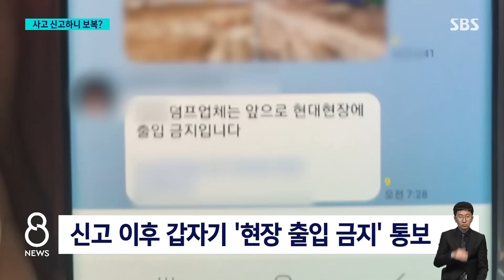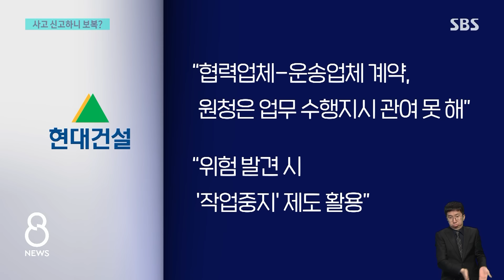타워크레인서 '쿵'…신고했더니 "건설현장 나오지 마라" / SBS 8뉴스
〈앵커〉

이렇게 안전사고가 끊이지 않는 건, 사고 징후를 별 대수롭지 않게 여기는 안전불감증이 우리 사회에 여전하기 때문입니다. 최근에 한 건설 현장에서는 심지어 이런 일도 있었습니다. 사람이 크게 다칠 뻔했던 사고가 나서 한 작업자가 신고를 했는데, 그랬더니 앞으로 더는 건설현장에 나오지 말라는 통보를 받았다고 합니다.

이 내용 제희원 기자가 취재했습니다.

〈기자〉

서울 은평구의 한 아파트 재개발 공사 현장입니다.

타워크레인이 철근을 들어 옮기던 도중, 공중에서 1m 길이 목재가 추락합니다.

근처 작업자가 땅에 떨어진 목재를 곧바로 옆으로 치웁니다.

철근을 받치는 목재가 와이어에 고정되지 않은 상태로 옮겨지다 낙하한 겁니다.

다행히 다친 사람은 없었지만, 바로 옆 작업자들 위로 떨어졌다면 큰 사고로 이어질 뻔했습니다.

[현장 작업자 : 낙하하는 건 항상 위험하다고 생각했는데 실제 떨어지는 건 처음 봤어요. 실질적으로 일하는 분을 보호할 수 있는 게 안전모 하나밖에 없잖아요.]

결속하고 신호수가 안내하는 등 타워크레인 매뉴얼이 지켜지지 않았습니다.

[양형준/전 건국대 건축대학장 : 물건들을 (떨어지지 않도록) 제대로 구속하고 신호수가 들어 올리라고 신호를 보내야 하거든요. 그게 전혀 안 돼 있는 거예요. 밑에서 작업하고 있을 때 떨어졌다면 엄청난 사고가 났을 거예요.]

사고 신고를 접수받은 국토안전관리원도 위험성을 경고했습니다.

[국토안전관리원 : 아차사고(건설사고 전조증상)에 해당해서 조치를 했습니다. 정확히 안전 교육을 전파해서 이런 일이 다시 발생하지 않도록 계도를 한 거죠.]

그런데 이후 사고를 신고한 토목 운송 기사들에는 현장 출입 금지 통보가 전달됐습니다.

원청이 불편해한다는 이유를 댔는데, 취재가 들어가자 해당 협력업체는 "공정률이 99%인 게 이유지, 신고와 출입금지 조치는 무관하며 원청 개입사실도 없다"고 밝혔습니다.

하지만 공정률 때문이라면 유독 토목 운송기사들에게만, 그것도 작업 완료가 아닌 출입 금지 조치가 내려질 이유가 없다는 게 현장 반응입니다.

[현장 작업자 : 이런 식으로 하면 누가 제보를 할까 싶기도 하고. 동료들도 어이없다는 듯이….]

원청인 현대건설은 "운송업체와의 계약 관계는 협력업체 권한으로 원청이 결정할 사항이 아니라"는 입장을 밝혔습니다.

(영상편집 : 신세은, VJ : 박현우, CG : 이준호)